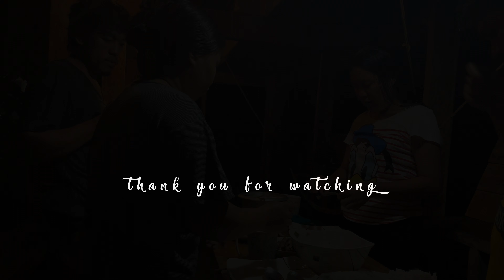PUSO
10th

Last time we hiked we saw banana flowers along the way so we went back the next day to gather it. It is free and farmers allows it to be harvested without asking permission. The removal of the banana flower causes the banana bunch to absorb more nutrients from the banana tree thus strengthening its growth. We cooked a salad and nuggets out of it. We also cooked ripe banana for snacks from the last batch of banana.